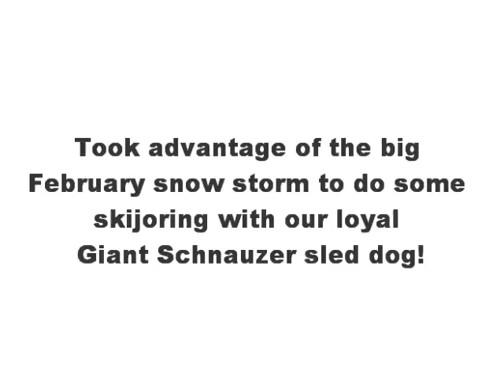Skijoring with Mansi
Skijoring with our Giant Schnauzer sled dog!